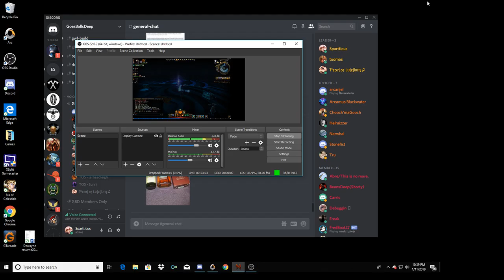Spartticus Britt Live Stream